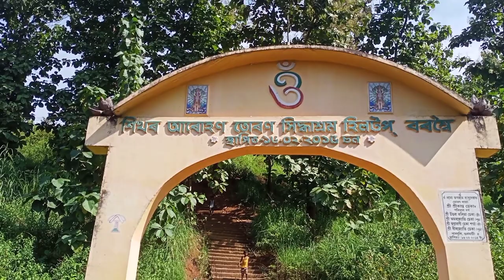শিথৰ আৰোহন তোৰণ সিদ্ধাশ্ৰম হিলটপ্‌ বৰশ্বৈ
The village Boy vlog Aminul

Assamese vlog Aminul vlogs

Assamese Video
my New Channel

Salim Ahmed link👎

No copyright Assamese Song
⚠️ Warning ⚠️

Artist
Hula Bhai Mula

Artist
Sannidhya Bhuyan x Aarxslan

(R)Rkashreeyanmusical
Rkashreeyanmusical

nocopyrightAssameseong tm

Assamesevillaglife